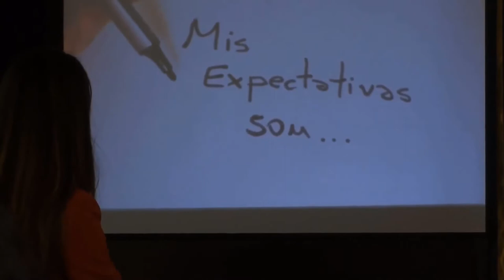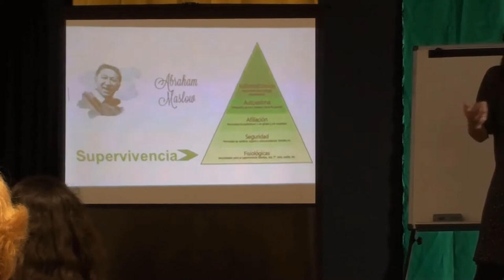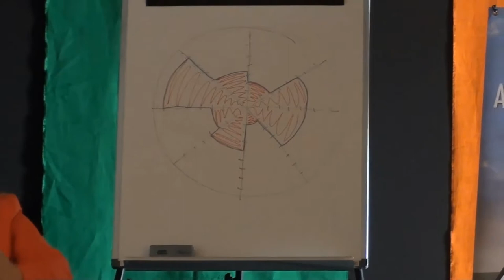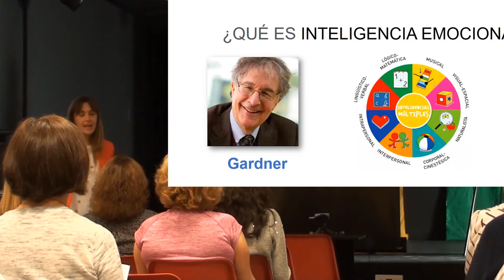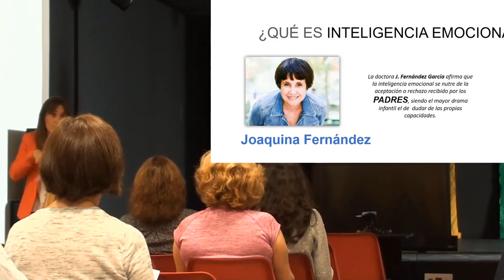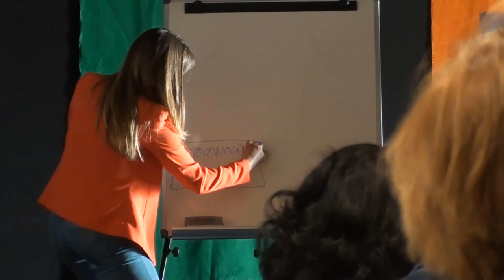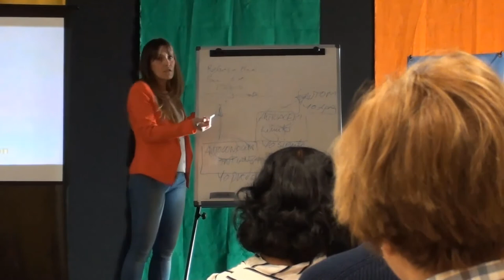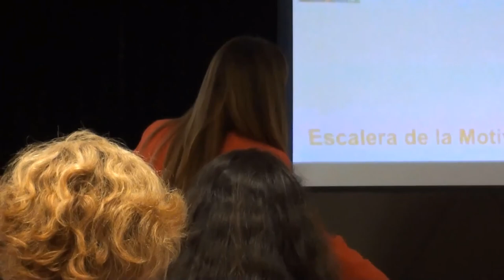[Coaching] Inteligencia Emocional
Bienestar con Inteligencia Emocional. Parte I, LAS EMOCIONES. Clase Impartida por Rebecca Rueda, Training your Talent (Coach por ICF, certificación ACC), es el programa que ha diseñado para el desarrollo del potencial humano y comunicativo, mediante el autoconocimiento y la creación de la marca personal; Su experiencia le ha llevado a trabajar sobre todo con deportistas, artistas y emprendedores.

Coaching en Salud y Bienestar. Cambia tu vida en 4 semanas.

Aprende: tratamientos para el dolor, ejercicios terapéuticos, dietas de adelgazamiento y clases completas de T.P.A., Terapia Postural Antidolor.